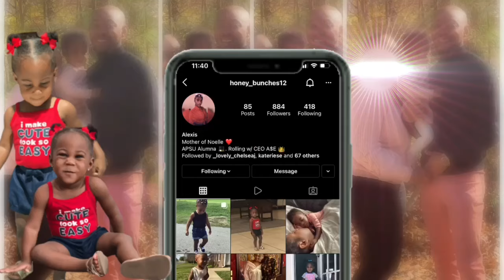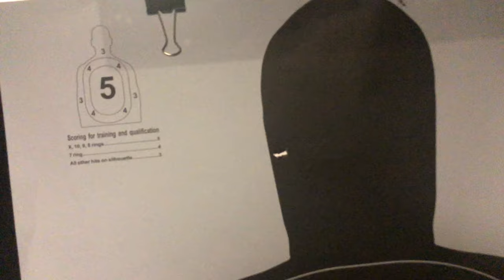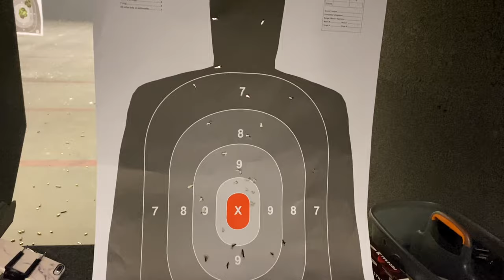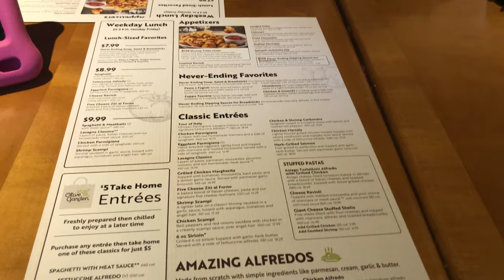VLOG | LIT DATE NIGHT🔥 + GUN RANGE + FAMILY TIME + SUPER BOWL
The C.A.N.Clan family vlog channel! CAN is simply a piece of all of us ; Chase. Alexis. and Noelle. We’re a loving family capturing moments of our everyday lives.